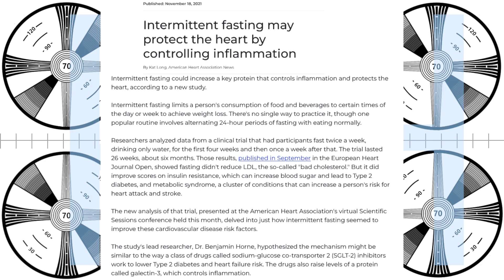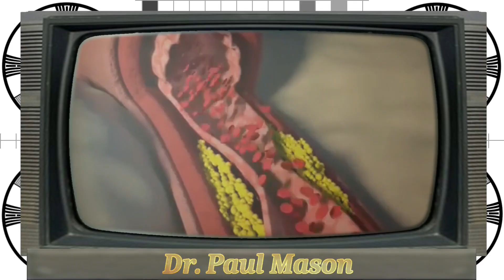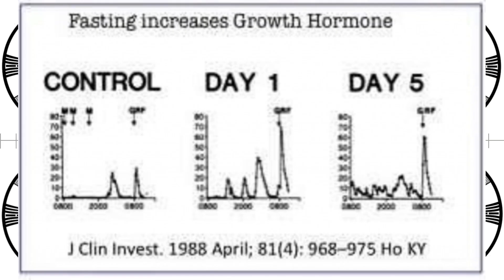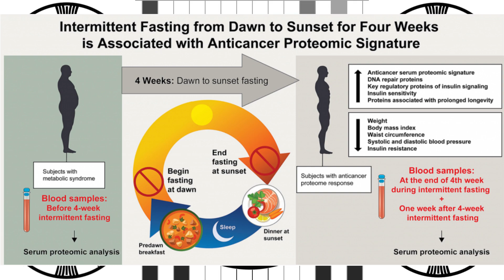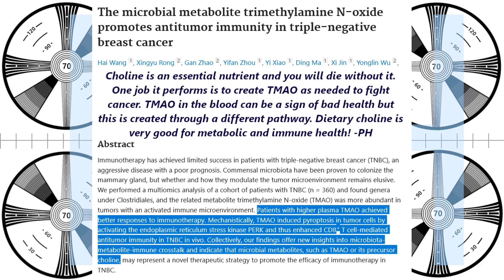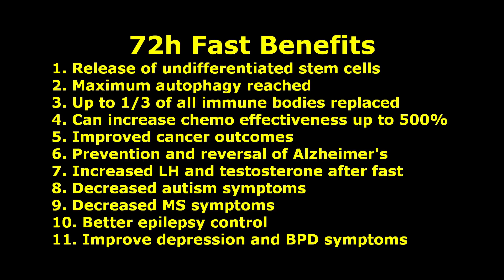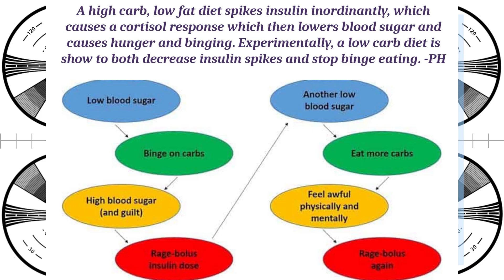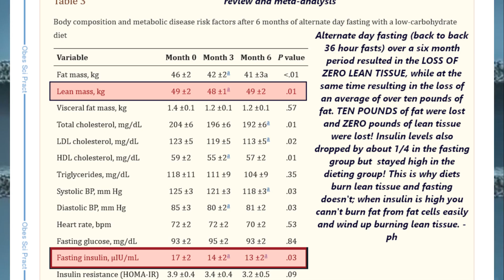Fasting DANGERS? How to avoid refeeding syndrome and keep from binging after a fast!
Refeeding syndrome after a long fast may sound scary, but with the right precautions it is easy to avoid!

6g taurine
6g glycine
3g AAKG
1g TMG
1g L-cysteine
250mg niacin
250mg bilberry powder
500mg Hyaluronic acid powder
100mg Orotic Acid (for gout and chelation)
300mg oil of oregano (in addition to the toothpaste)
60ml vinegar neutralized by one teaspoon of potassium bicarb - neutralizing the acidity does not impede its utility in the body.

0:00 Intro
1:33 Fasting and electrolytes
7:05 How does this lead to refeeding syndrome?
8:33 Vitamin b1
10:04 Avoiding refeeding syndrome.
13:08 Binging
16:23 Summary